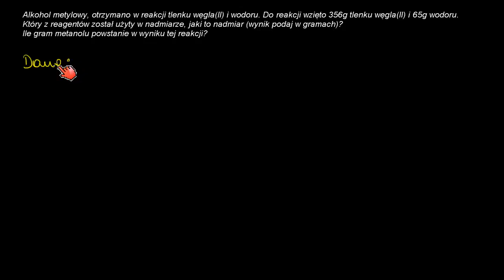Przykład obliczeń w przypadku niestechiometrycznej ilości reagentów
CC: NC-BY-SA